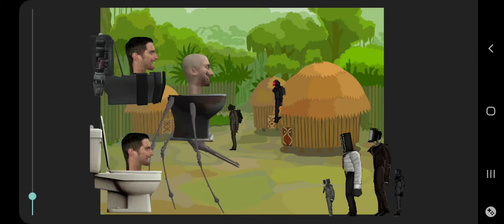skibidi war 44